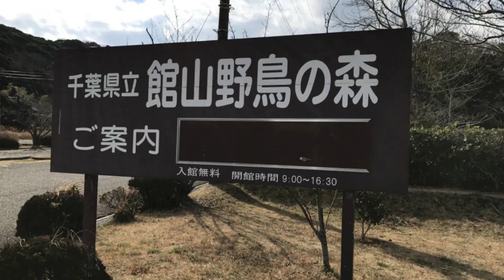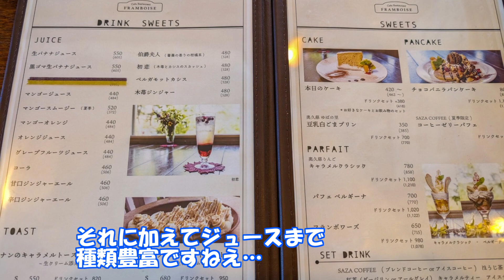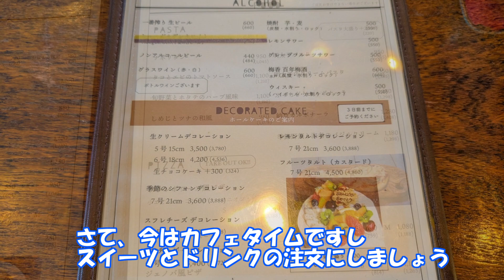新感覚の絶品スイーツ！茨城県大子町にある、ガーデン風のおしゃれなカフェ！【茨城グルメ旅】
今回の舞台は茨城県大子町
ご紹介するのは、地元住民が足繫く通うカフェ

季節によって様々な姿を見せる庭園
雄大な自然の景色
ガーデン風のおしゃれな店内

常陸大子駅から少し足を伸ばした先にある癒しの時間をお送りいたします

「フランボワーズ」
アクセス:JR常陸大子駅からバスで10分
〒319-3551 茨城県久慈郡大子町池田７３８−２